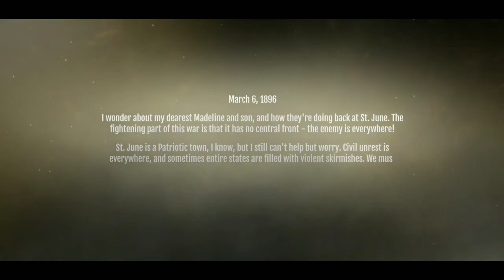Noblemen 1896 (Android) (Gameplay 004)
Playing Noblemen 1986 on Android.